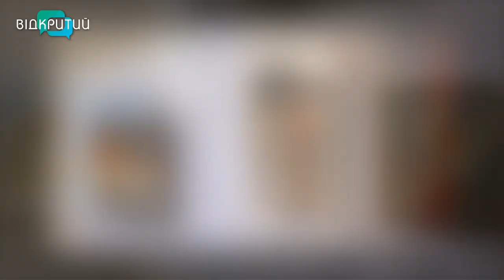Людмила Діннік та Валентина Орлова у програмі "Фреш" з Юлією Сиротою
Виставка "Він.Вона.НюАнс НюАрт" урочисто відкриється вже сьогодні у будинку мистецтв і ми зможемо насолодитися чудовими роботами митців з різним баченням художніх стилей.
Про виставку говоримо з Людмилою Діннік - директоркою Дніпровського будинку мистецтв та Валентиною Орловою - заступницею директора Дніпровського будинку мистецтв. _______________________________________________